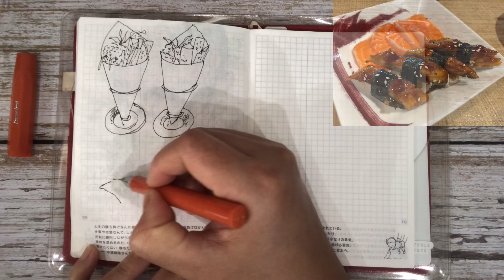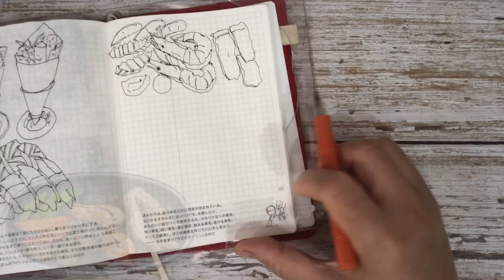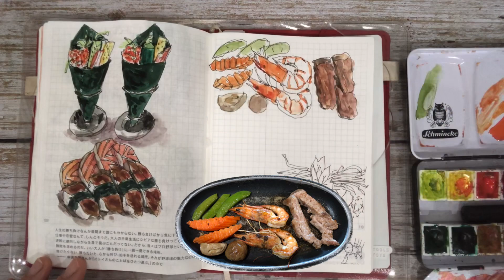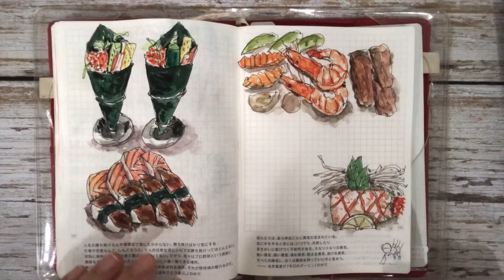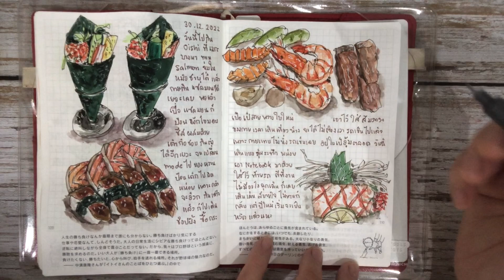Food Sketch on Hobonichi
Watercolor : Schmincke
Sketch book : Hobonichi Day free A6
Fountain Pen : Keweco Sport
Brush : Pentel Water Brush
Ink : Noodler